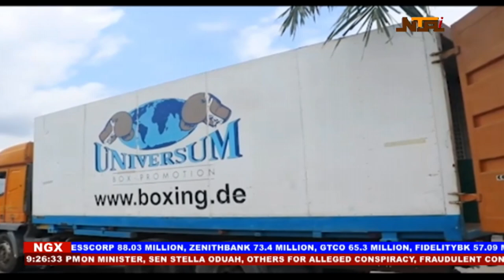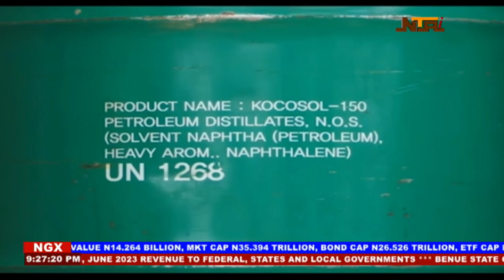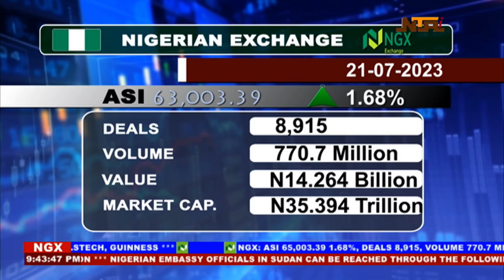Network News | 21st July 2023 | NTA